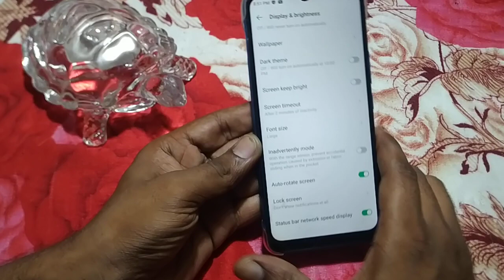how to turn on outo screen rotate mode infinix hot 11 | Infinix hot 11 ki setting use kaise kare